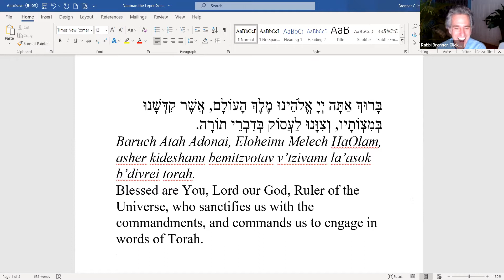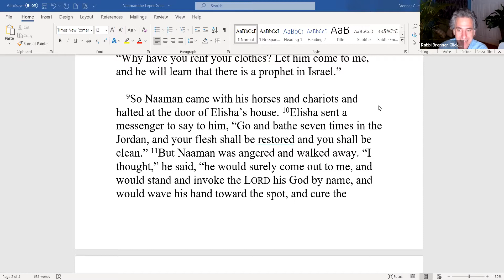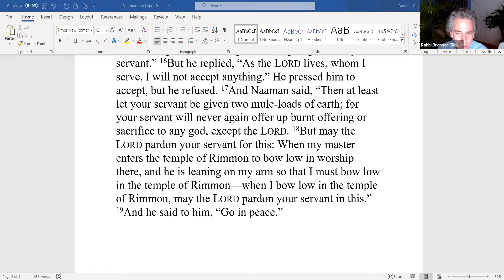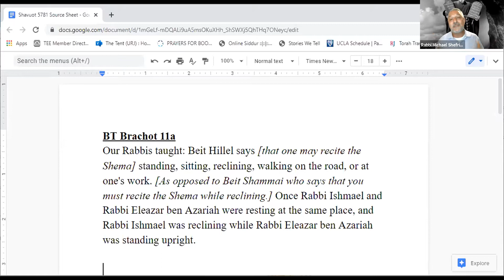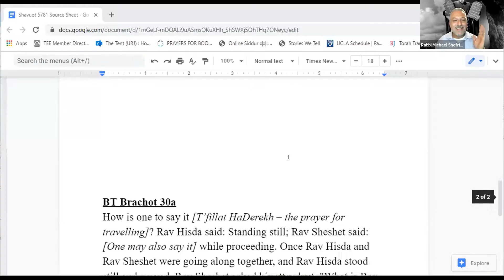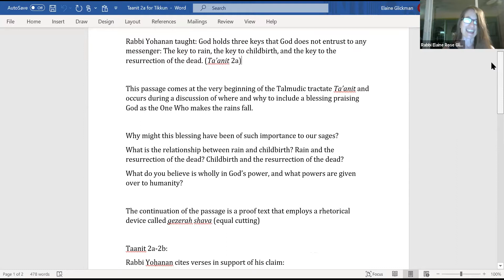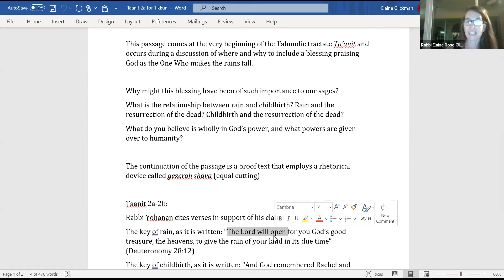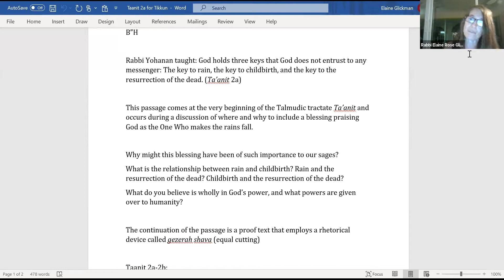Tikkun Leil Shavuot: Night of Jewish Learning Temple Emanu-El Sarasota 5781